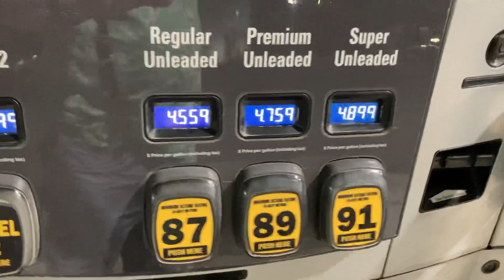Yermo, CA supercharger at Eddie World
@NowYouKnowChannel @ednixon  This is the 18 stall supercharger at Eddie world girl you’re more California between Los Angeles in Las Vegas